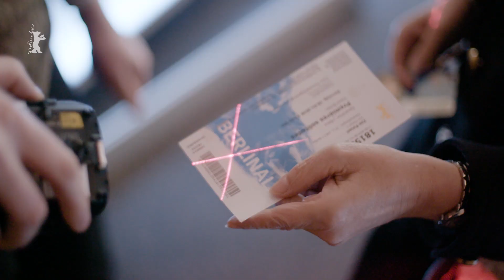Best of Berlinale 2018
'The whole idea of connecting, communicating and learning from each other, it is a translation of the essence of filmmaking which is the most collaborative of all art forms.' (Tom Tykwer, President of the International Jury)